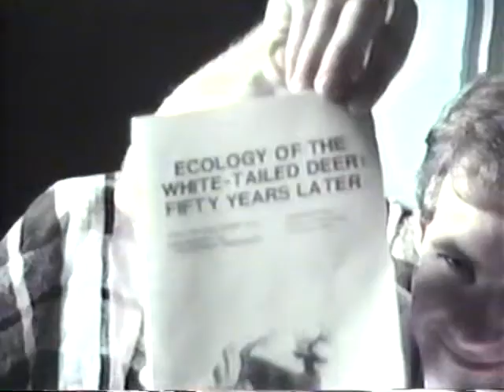Another Barker House Music Video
This video is also culled from John Hoffmann's "Barker Video" but uses (mostly) different clips, and are the ones that I would have used in the "Burning Down The House" video had that song been available.  This video uses a song that's pleasant enough and is from YouTube's "audio swap" list.